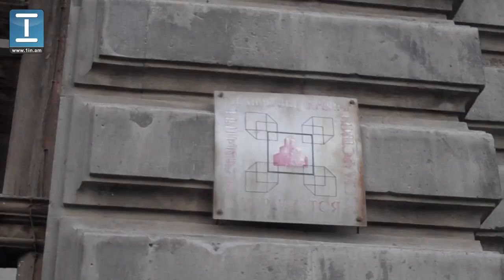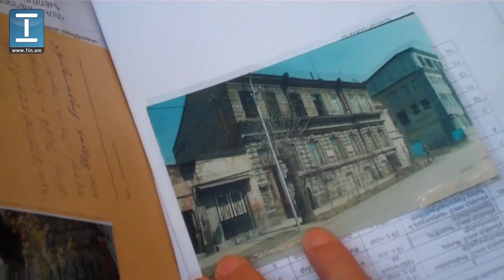Ի՞նչ է մնացել հին Երևանից